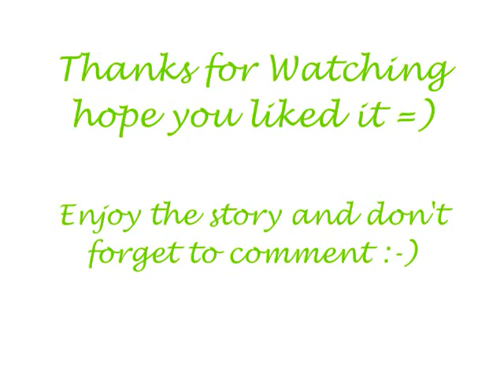Jemi Cancer Mini Love Story Episode 8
Hey Hope you guys a Good Day =)

Doctor: It seems -- (Gets interrupted by Joe)
Joe: (Panicking) Seems what?!
Doctor: That your wife's heart isn't getting enough blood and we will have to do surgery to fix that problem
Joe: (Yells) Well what are you waiting for go and fix it quickly?!?!
Doctor: It may put her life at risk Mr. Jonas
Joe: (Worried) What do you mean?!?!
Doctor: She may die during the surgery but, your wife wants to go ahead and do the surgery
**Just before the surgery**
Demi: (Crying) No matter what happens please remember that I love you all no matter what happens
Joe: Don't say that Dems you'll be fine, your strong (Crying)
Doctor: (Comes in) Mrs. Jonas you have 5 minutes before we roll you into the Operating Room (Leaves)
(A/N: Demi's in the wheel chair)
Joe: (Kisses Demi) I Love you Dems, we all love you, stay strong for us, for Mia Adam, Bella, Hayden, Josh and Thomas (Crying)
Bella: (Crying) We love you mom (Hugs her)
Demi: I love you all just remember that (Hugs them all)
Doctor: (Comes in) time to go Mrs. Jonas
Demi: Bye I love you all (Waves while blowing kisses her family)
**After the Surgery**
Doctor: (Come out of the room; takes the mask off of his mouth so he can tell Joe the news)...

Last upload of rthe day, more tommorow